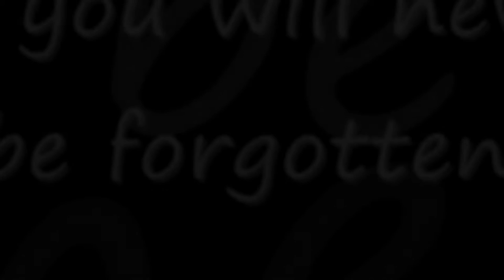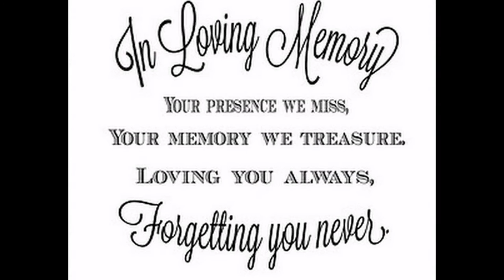in loving memory of Justin Sawyer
song by jelly roll
video by G.locc
R.I.P. JUSTIN SAWYER